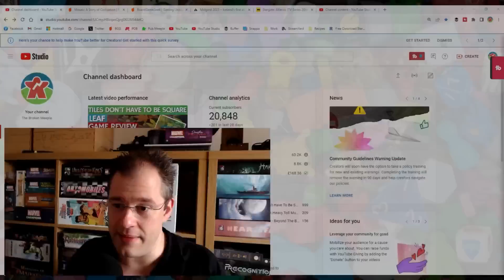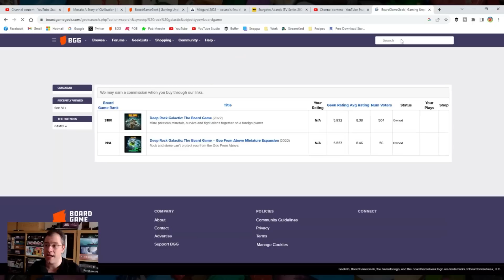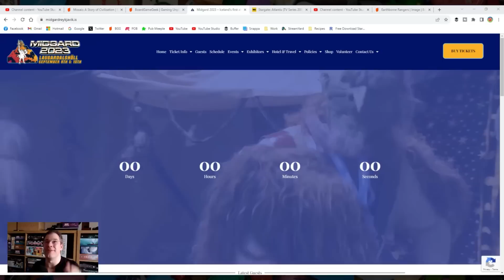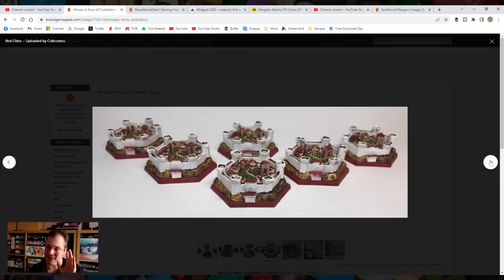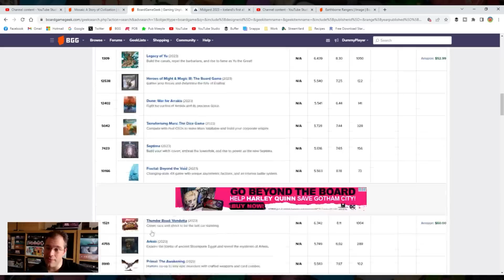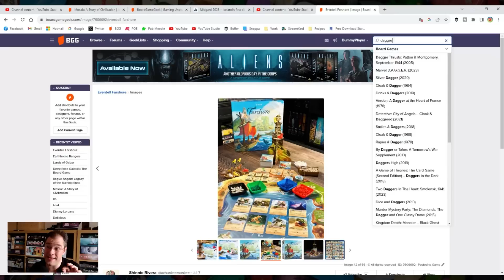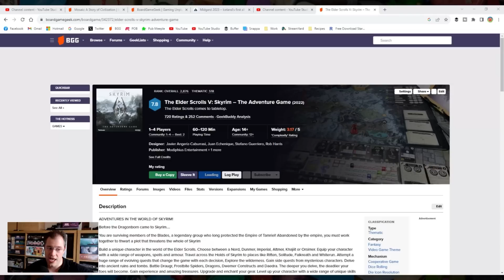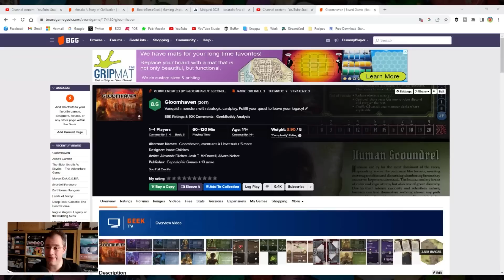The Broken Meeple Podcast - Episode 79 - Value For Money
Is Mosaic worth the Colossal edition?

What was Midgard 2023 like and Iceland in general?

Is Value for Money important and should reviewers be more proactive at talking about it?

kienda.co.uk/brokenmeeple

02610323

rentshuffleandroll.co.uk/
Code: - BrokenMeeple50

Related Content

Timestamps:

00:00 - Channel Updates
14:06 - Midgard 2023
21:00 - Mosaic Colossus Edition Review
30:20 - Not Enough Gateway Games
32:45 - Value for Money
50:35 - Review Format
57:32 - Closing Thoughts

Useful Links

Podcast ► @luke-hector-broken-meeple